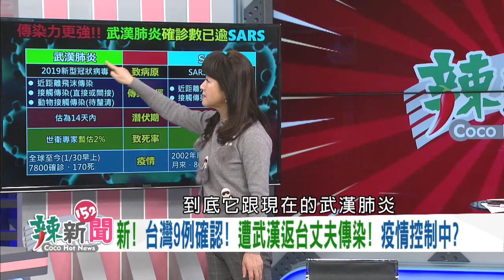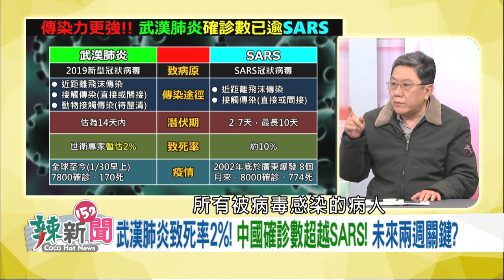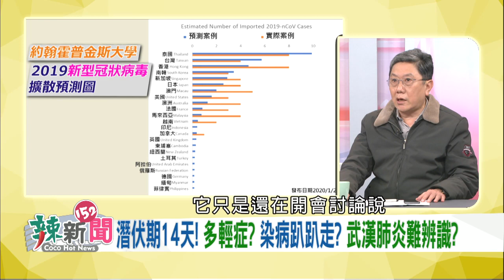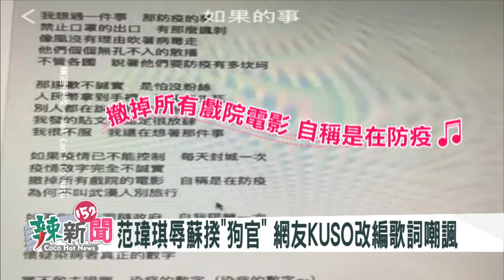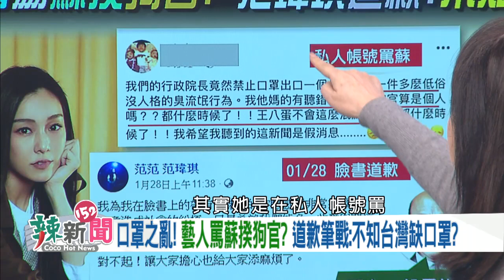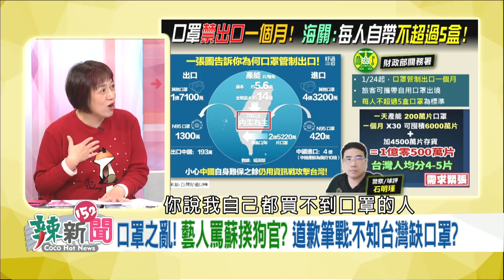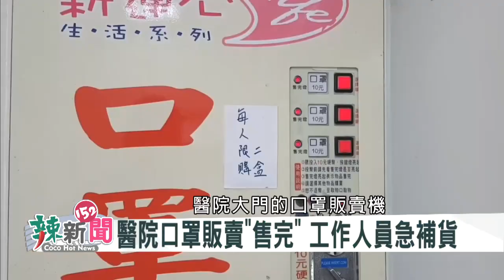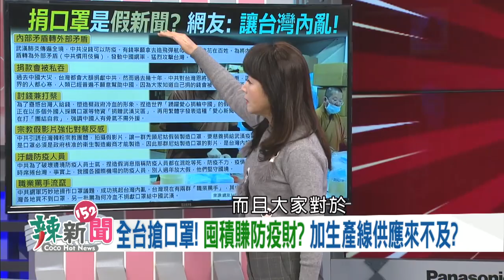【辣新聞152】惡鄰局隱匿疫情！ 台灣挺過武漢肺炎？ 2020.01.30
🌶 武漢肺炎致死率2%!中國確診數超越SARS!未來2週關鍵?
🌶 潛伏期14天! 多輕症? 染病趴趴走? 武漢肺炎難辨識?
🌶 WHO也落漆! 秘書長大讚中國防疫做得好? 全球該感謝?
🌶 恐怖!武漢通九省!500萬人封城前竄出?7千人流向台灣?
🌶 台灣出現本土案例!社區感染隱憂?美估台疫情全球第2?
🌶 全球防疫缺台灣! 中國擋台進WHO! 美日加都聲援台灣?
🌶 300人滯留武漢! 台要求撤僑! 中國已讀不回政治算計?
🌶 口罩之亂帶風向? 馬英九改口! 韓批禁口罩出口政策?
🌶 范瑋琪罵蘇揆狗官? 挨轟道歉又筆戰:不知台灣缺口罩?
🌶 開工防疫大作戰! 口罩價格飆? 誰囤積?每天一個不夠?
🌶 中國防疫神話?醫院16小時蓋好?人民沒口罩自力救濟?
🌶 台商回中國要帶口罩? 進貢給老闆? 中國防疫分階級?

【首次登場】台大小兒科醫師 李秉穎

【超強來賓】王定宇、林靜儀、邱明玉、徐永明、黃子哲